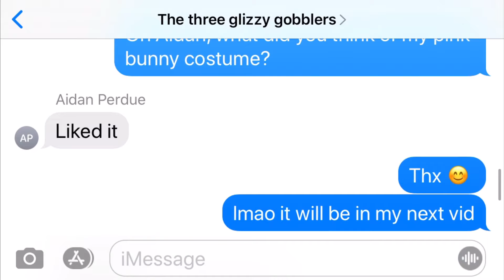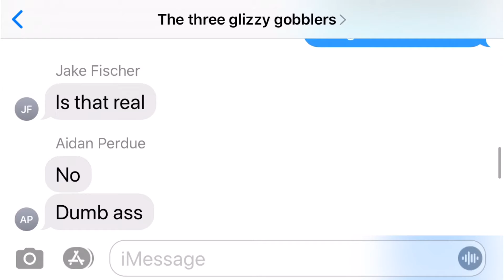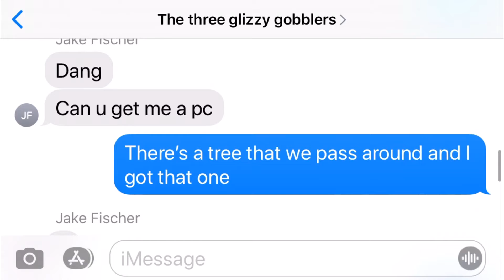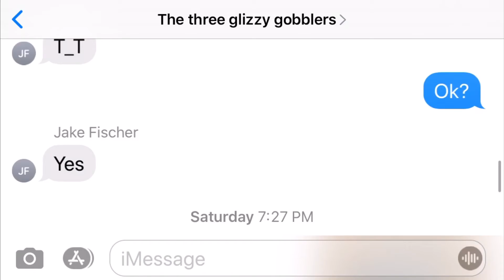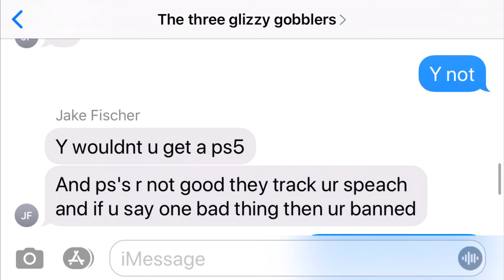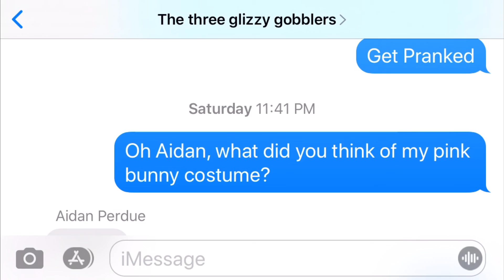I pranked my friend that I won a $5,000 lottery ticket